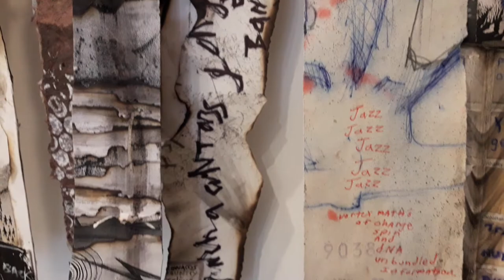OLD BRAIN ( the ecological thought)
A paper art work
 280cm by 200cm in 50 strips of drawing collage. Erected on a rail.